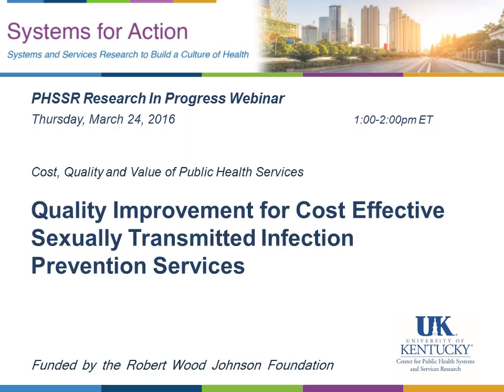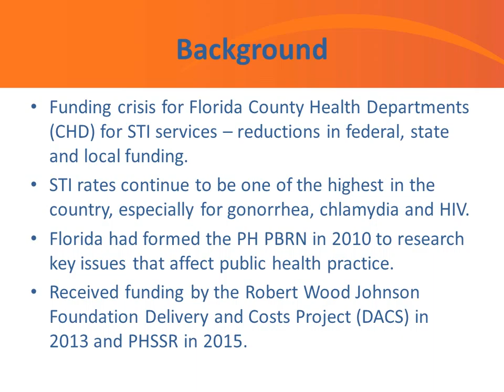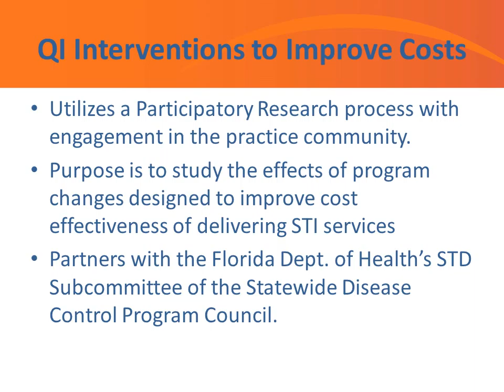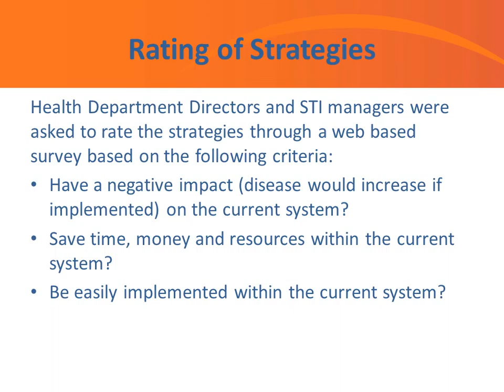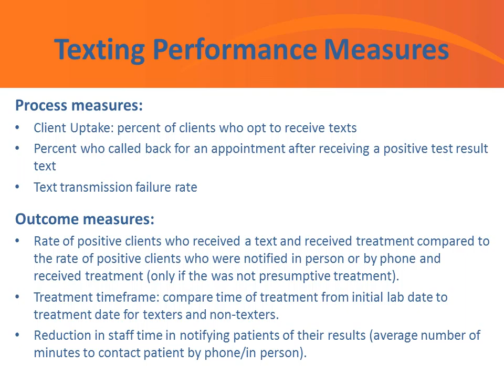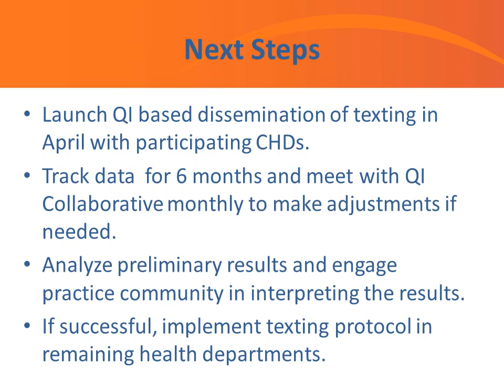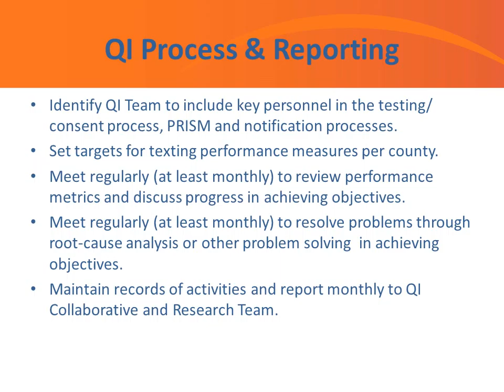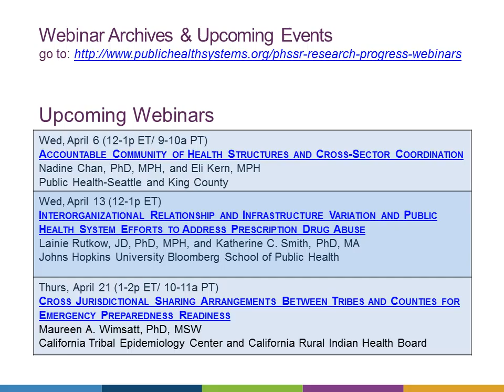3.24.16 Webinar | Quality Improvement for Cost-Effective STI Prevention Services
Research in Progress Webinar
William C Livingood Jr, PhD and Lori Bilello, PhD, MBA, MHS,  Center for Health Equity and Quality Research, University of Florida College of Medicine- Jacksonville
Florida Public Health Practice Based Research Network
Commentary:
Gulzar Shah, PhD, MStat, MS,  Georgia Southern University
Thomas Bryant III, MSW, Florida Department of Health-Volusia County

This study uses a practice-based participatory approach to identify and test policy and administrative mechanisms to improve public health services delivery. Local public health agencies are using policy and administrative mechanisms to improve the cost effectiveness and efficiency of public health agency services to control sexually transmitted infections (STI).  The comparative effects of Florida local health agency initiatives will be presented.